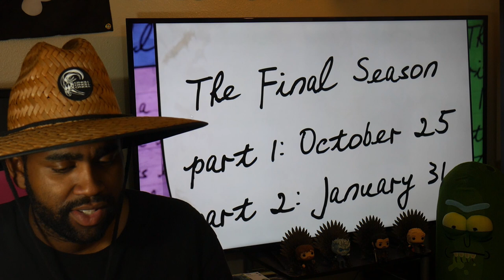THE FINAL SEASON!? | BOJACK HORSEMAN SEASON 6 TRAILER REACTION NETFLIX